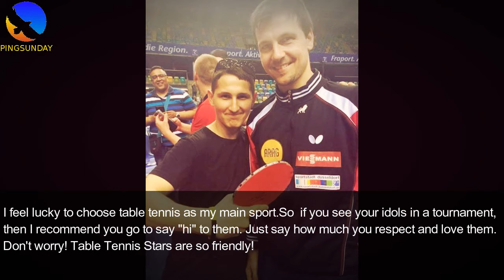When Fans Meet Table Tennis Super Stars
Maybe in other sports, it's very difficult to talk and have a great moment with the stars. But in table tennis, stars are, in general, very accessible, and friendly.

Today, I want to share with you a nice story. Gibson Farkas, a player from Budapest, Hungary, has met many table tennis stars. He is so lucky! 👍 Here are some of the best moments!

Special thanks to Gibson Farkas. For his kindness to share his wonderful photos with us.

►HELP ME
├ Translate video to your language (only 5 minutes)